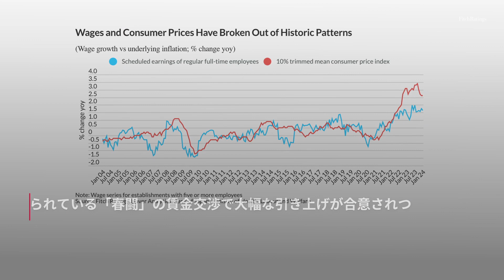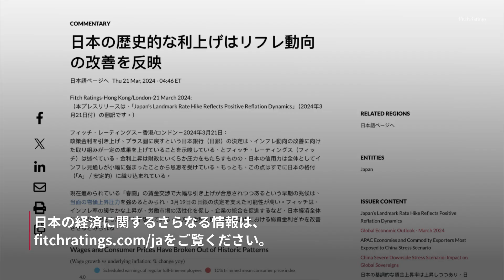日本の歴史的な利上げはリフレ動向の改善を反映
政策金利を引き上げ、プラス圏に戻すという日銀の決定は、インフレ動向の改善に向けた取り組みが一定の成果を上げていることを示唆している。